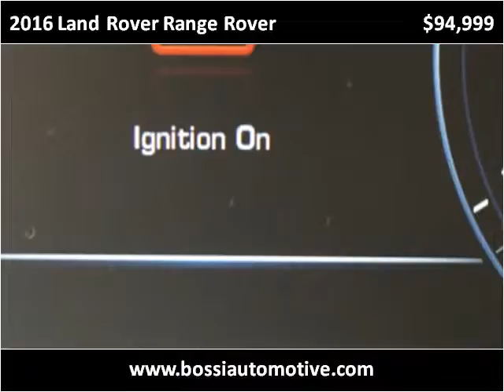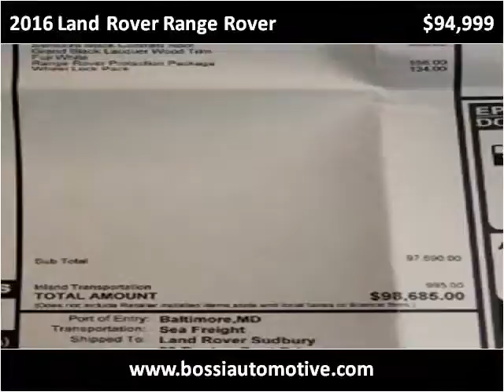2016 Land Rover Range Rover Used Cars Winchester MA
This 2016 Land Rover Range Rover is available from Bossi's Automotive Sales and Service.